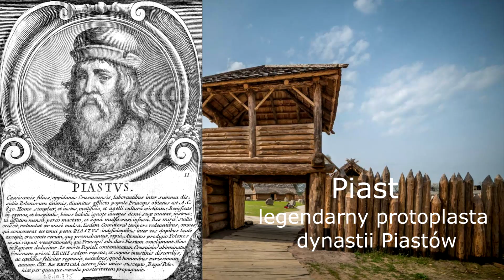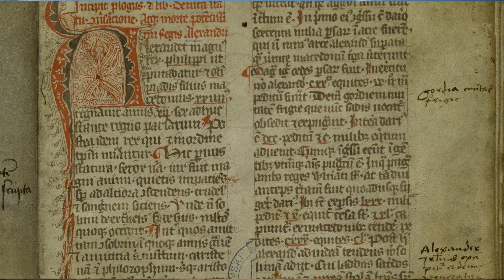Piast - legendarny protoplasta dynastii Piastów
O Piaście, legendarnym protoplaście dynastii Piastów, ojcu Siemowita.